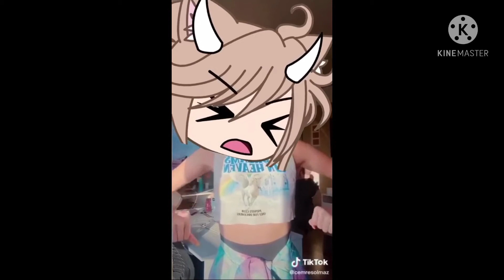GachaLife Head Complation #3